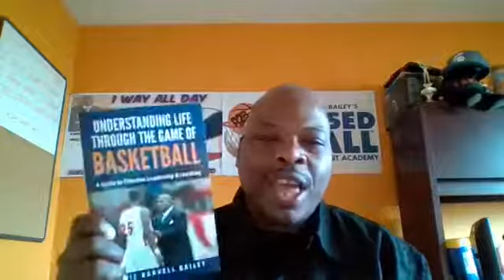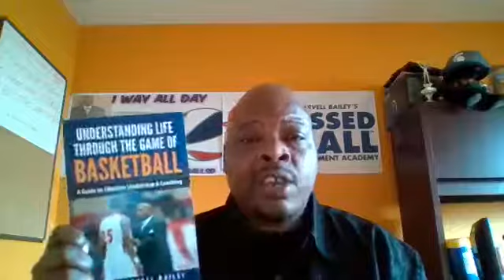This Will Make Basketball Much Better!!!!!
Basketball 🏀 Observations 🎯
The Non-Biased Version 💯

Things your athlete can do to HELP their team but more importantly help them become better and get more exposure.

Bit.ly/b2bsdperformance.

Now is the PERFECT time to get better.

If you have an unrecruited or under recruited athlete and you'd like more training on how you can save money on college by helping them get the right scholarship.